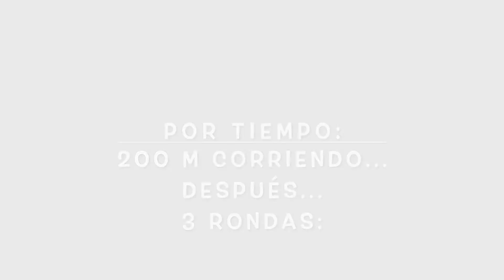Rutina de Hoy! - 08/03/2020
Mas programacion, recetas, rutinas gratuitas y mas?

Aquí lo de hoy para empezar a estirarnos...

Prescrito
Por Tiempo:
200 metro corriendo
Después...
3 Rondas:
21 Jumping Lunges
15 V-Ups
9 Hand Release push-ups
Después...
200 metros corriendo

Modificado
Por Tiempo:
100 saltos a la cuerda
Después...
3 Rondas:
21 Lunges
15 Single Leg V-Ups O Sit-Ups
9 Push-Ups O On Knee Push-Ups
Después...
100 saltos de cuerda

Siganme!!